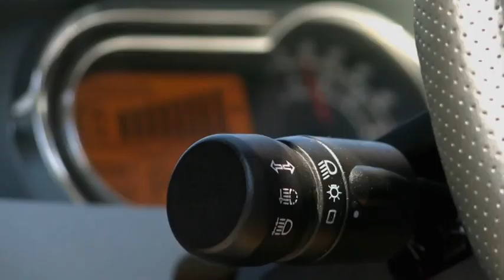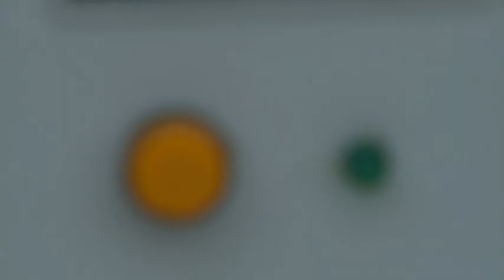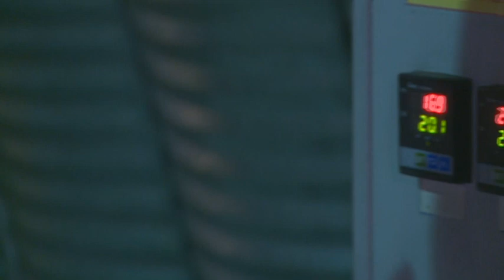Жасыл экономика. Баламалы энергия көздері